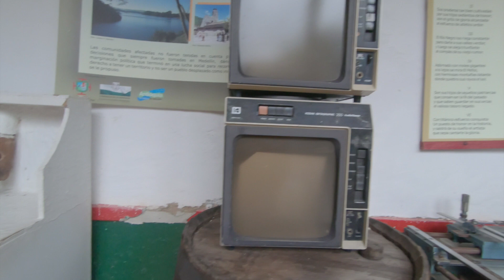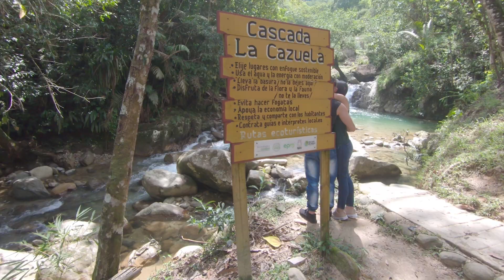MOST COLORFUL TOWN IN COLOMBIA - Exploring Guatape, la piedra, San Rafael & Pablo Escobar's home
Hello!

This is a video I took in November while visiting Guatape, Colombia. I had so much fun visiting the city of Guatape, la pierna and the ruins of Pablo Escobar's home.

WOLVEN THREADS - THE MOST BEAUTIFUL YOGA CLOTHES :)

MANDUKA PRO YOGA MAT - HIGHLY RECOMMEND